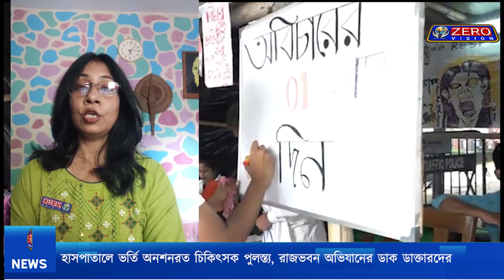হাসপাতালে ভর্তি অনশনরত চিকিৎসক পুলস্ত্য, রাজভবন অভিযানের ডাক ডাক্তারদের